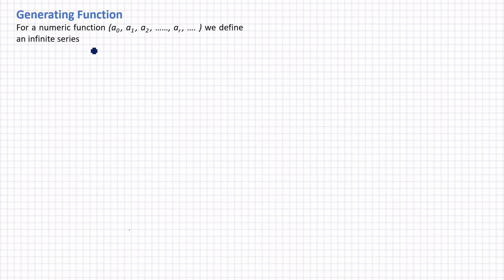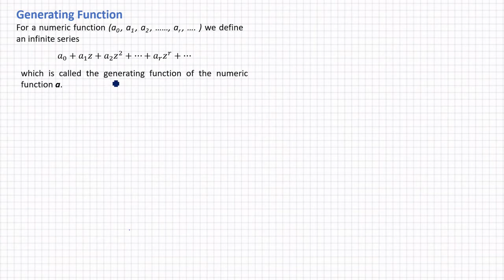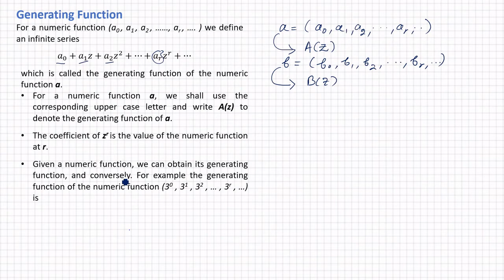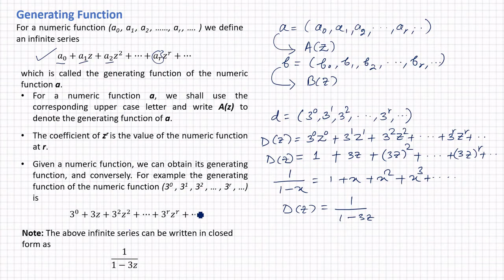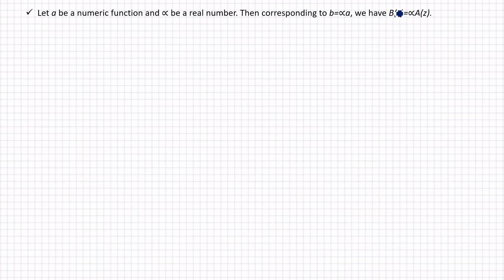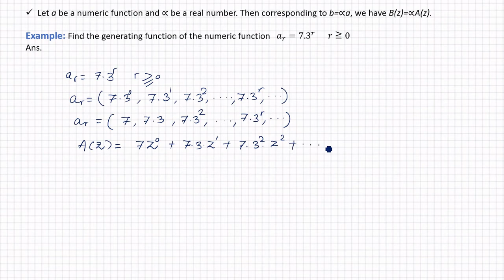Generating Functions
Generating functions with examples